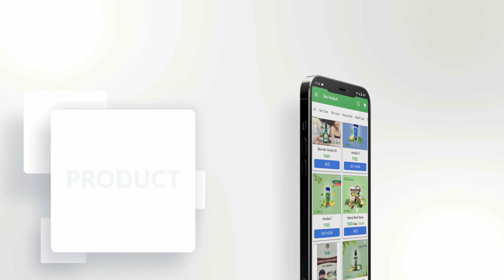MANJISTA Fair & Flora Cream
🔺️Doctor appointments , Ayurveda products purchase online everything in one single app
TAHA AYURVEDA
🔺️online / offline appointment bookings
📍Address :
12-3-215, Sai Nagar Main Rd, Sai Nagar, Anantapur, Andhra Pradesh 515001